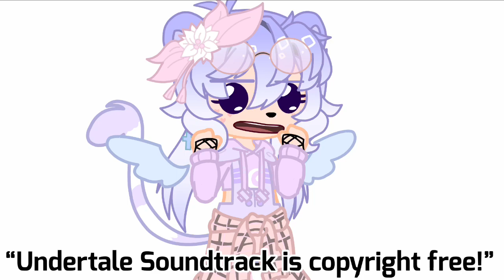I don’t know which one of you just lied to me || Shitpost || Gacha Club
I’ve been tricked, i’ve been backstabbed, and i’ve quite possibly been bamboozled